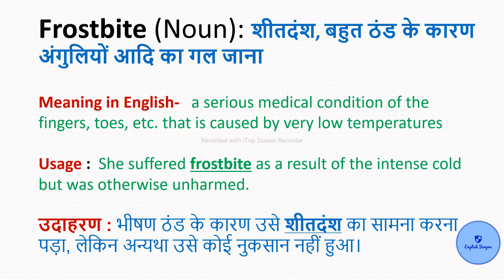को हिंदी में क्या कहते हैं? Meaning in Hindi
Learn English

Know the meaning

Short Information